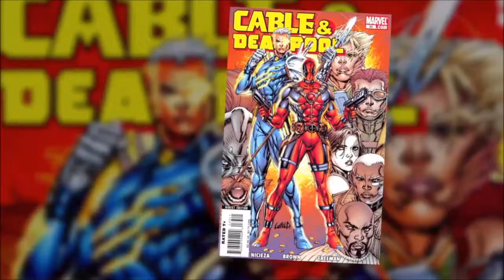OMG It's Cable #3 (Deadpool)